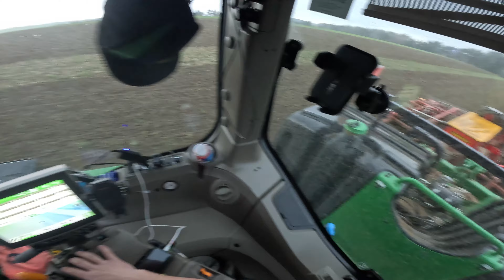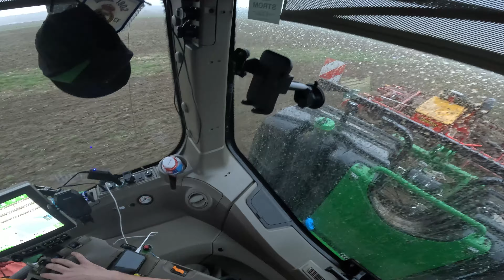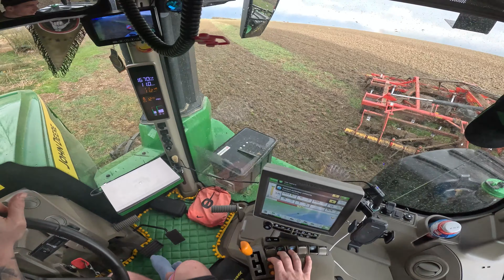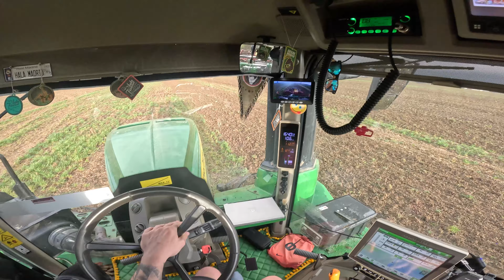John Deere 9R 490 & Väderstad TopDown 600 | Soil preparation in rain | POV Driver View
Ahoj, vítám tě u nového videa. Dnes si dáme další video z pohledu obsluhy, tentokrát ze zajímavého kloubového traktoru John Deere 9R 490 při přípravě pole pro setí kukuřice. Pokud tě zajímají i fotky parádního stroje ve videu, tak mrkni na můj Instagram, odkaz je uveden hned pod tímto textem. Také bych chtěl moc poděkovat Milanovi Špiňarovi z kanálu @spinar24hd za spolupráci na tomto videu, díky moc!

Ve videu se při přípravě pole pro setí kukuřice představí kloubový traktor John Deere 9R 490 společně s kypřičem Väderstad TopDown 600. Souprava patří podniku Agro Staňkov.

Sponzorem tohoto videa je firma Trac Power, která se specializuje na profesionální chiptuning od osobních automobilů, přes zemědělskou techniku, až po stavební stroje. V případě vašeho zájmu jej kontaktovat, můžete navštívit webové stránky, které jsou uvedeny pod tímto textem, kde naleznete všechny potřebné kontakty.